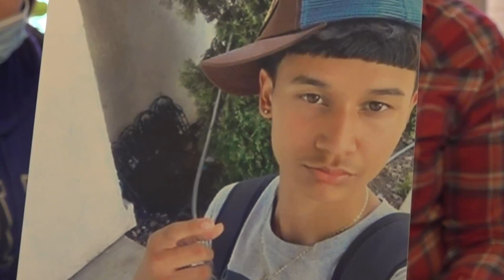Cesar Chavez High School student killed in deadly robbery and shooting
An attempted robbery led to the shooting that left 17-year-old Cesar Chavez High School student Thai Khin dead, the Stockton Police Department said Thursday.